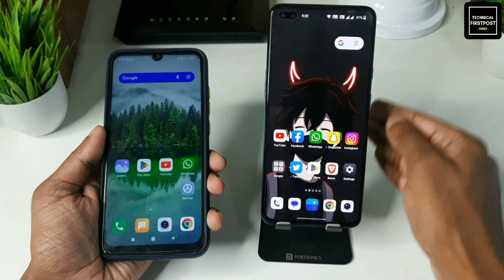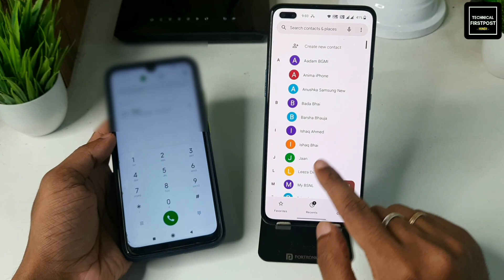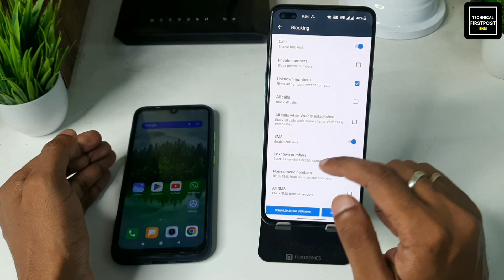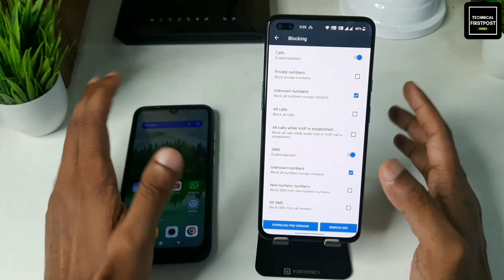Unknown Number Se Call Na Aaye 2023 | Block Unknown Numbers Call | Incoming Call Band Kaise Kare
Hello Everyone,

🔴HASHTAGS USED:-

🔴QUERIES SOLVED:-

unknown number ki call kaise block kare
kisi number ko kaise block kare
how to block any number
how to blocks unknown number
unknown number call na kar paye
jo number save nahi hai usse call na aaye
how to block all unknown number
unknown number call kaise block kare
best app for call blocking
call blocking app
new app for call blocking
unknown number call blocking app
unknown number blocking app